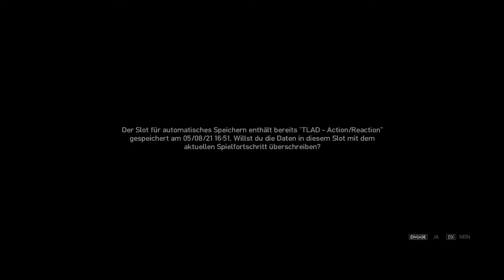GTA 4: The Lost and Damned - Mission #5 - Liberty City Choppers (PC) (Deutsch)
Rockstar Games